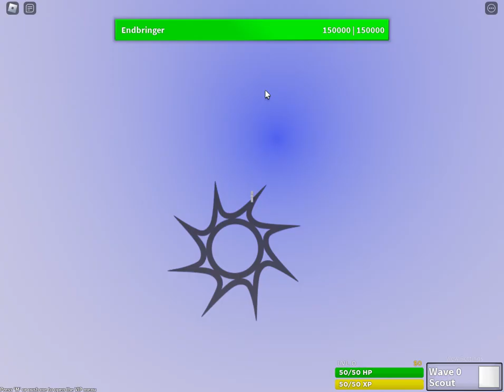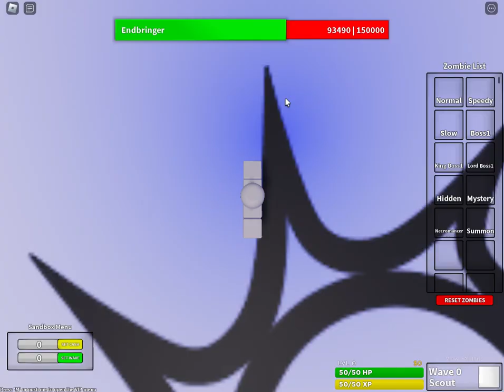Tower Battles: Battlefront Spiritual Advocate vs endbringer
if you wanna join my Private Server you have to be on pc to see the id